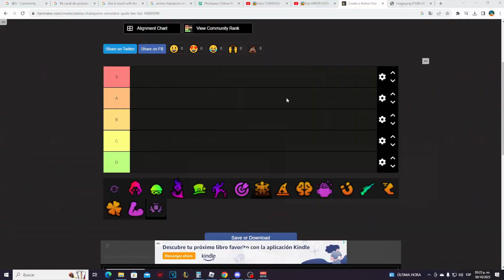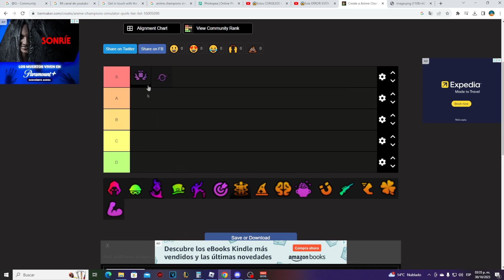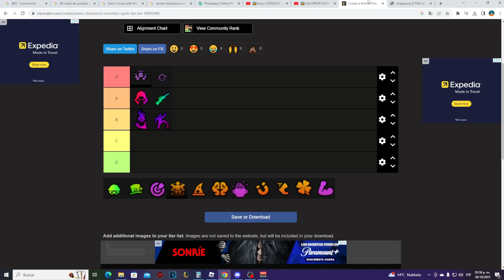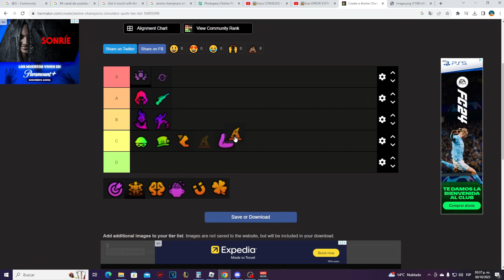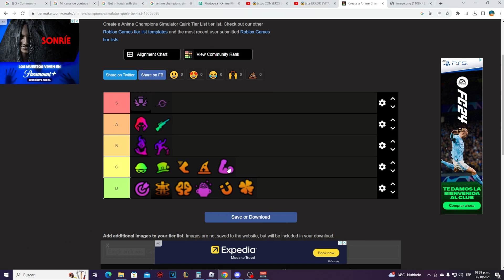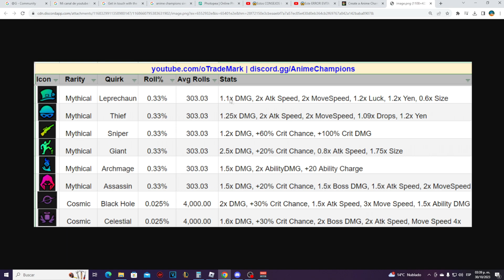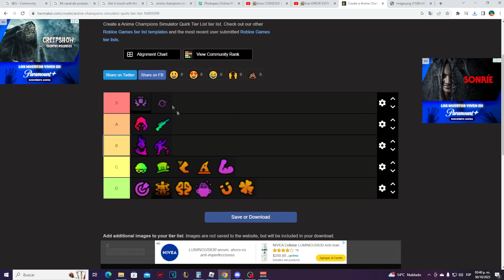😱NO USES ESTAS QUIRKS! Tier list QUIRKS DE DAÑO EN ANIME CHAMPIONS SIMULATOR 😱🎃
Alo! En este video explico las quirks mas utiles de daño, tambien te explico que estadisticas aumentan cada una de ellas y las mejores combinaciones para un equipo de daño!
CODIGOS NUEVOS:
Chainsaws
Gummybear
FixerUpper

es todo muchas gracias  y nos vemos pequeño desconocido que merodea
por internet y ve mis videos.😎❤